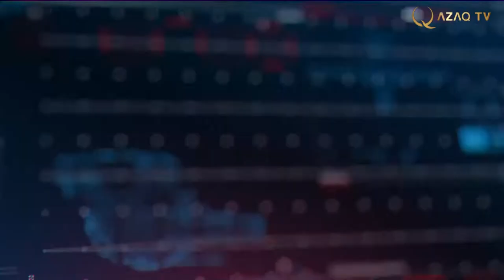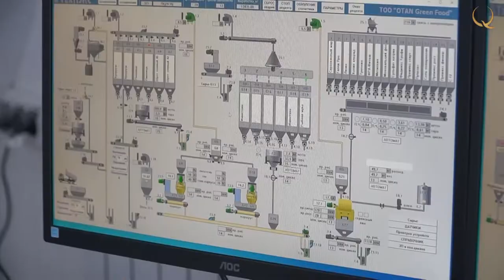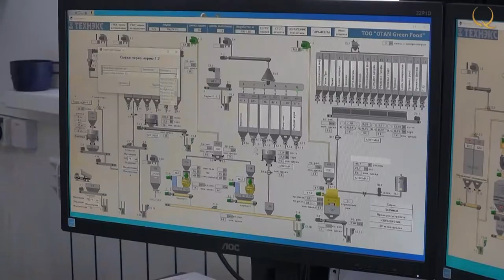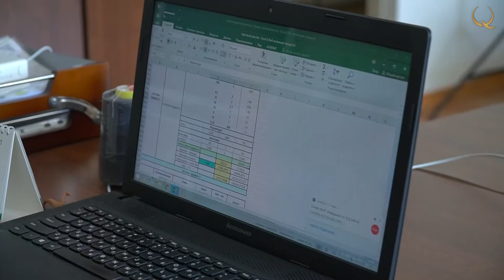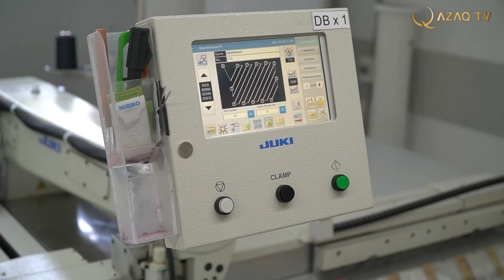What does a poultry farm look like in Kazakhstan? «Made in Kazakhstan».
Made_in_Kazakhstan_04
Today in issue:
Chicken meat production. How modern technology and scientific knowledge help to raise chickens without genetic engineering?
Protection from hazardous industries.
Secrets of pharmaceutical production. You will visit a laboratory where medicines for the treatment of serious diseases are produced.